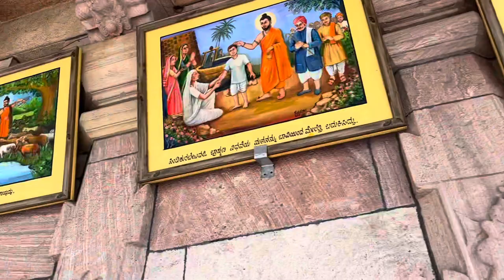Arabhavi Math | Gokak | Karnataka (MH to KA)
Hey guys…
Welcome to my yt channel
Hope u like my vlogs😄
Keep supporting ✨